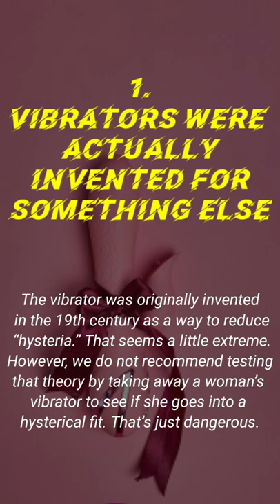Sex facts Four facts about sex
sex facts
follow for more facts video.